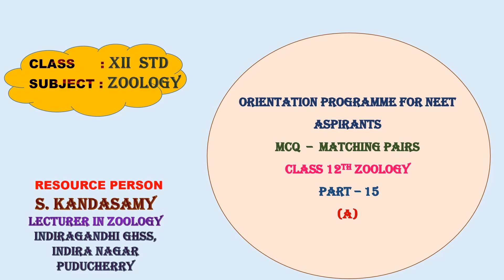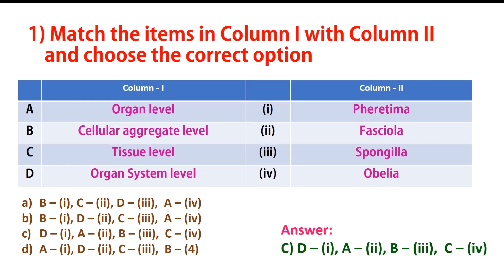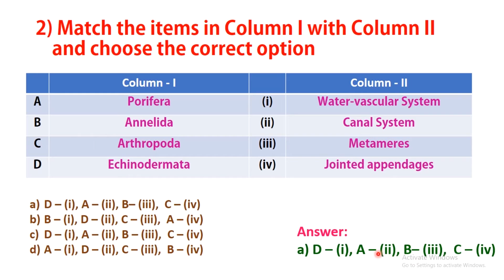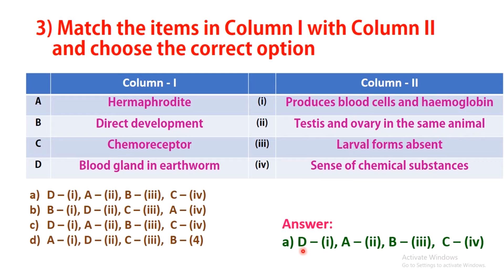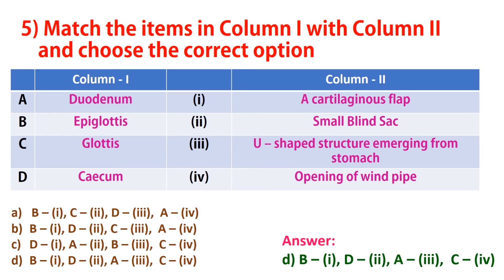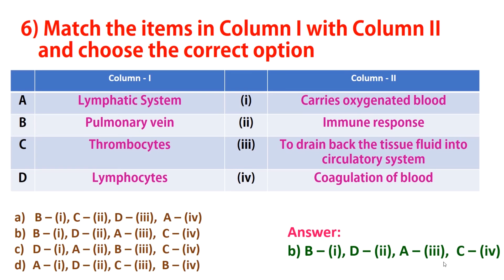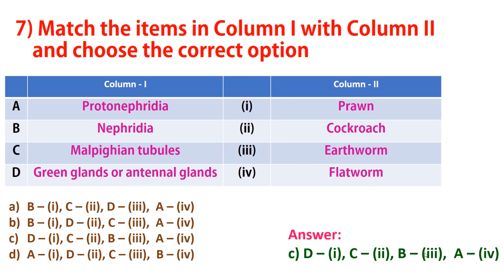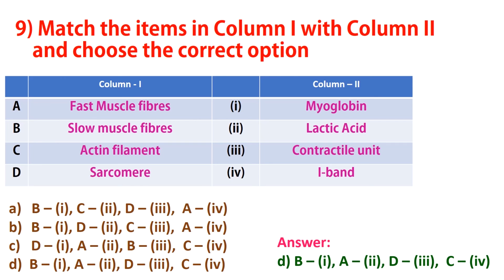XII STD- ZOOLOGY - Orientation for NEET Aspirant ( Part -15-A) MCQ Practice - Matching pairs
CLASS                    : XII
SUBJECT               : ZOOLOGY
TOPIC                     :  ORIENTATION FOR NEET ASPIRANT  (PART -15-A)
                                   MCQ Practice - Matching pairs
 PRESENTER         : S.KANDASAMY
                                  LECTURER IN ZOOLOGY
                                 INDIRAGANDHI GHSS, INDIRA NAGAR
                                  PUDUCHERRY.
EDITOR                 : S.SARIDA, BRTE
                                  SS, DSE, PUDUCHERRY.